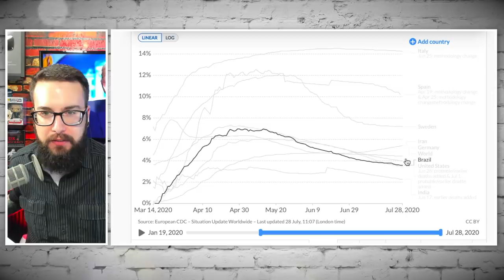Current and Ex-Trump Supporters Spar in UNHINGED Voter Panel